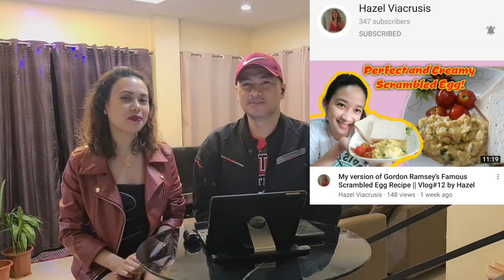NO MORE SANA ALL | DREAM COME TRUE - NEW BIKE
Featuring: THE NEW BIKE